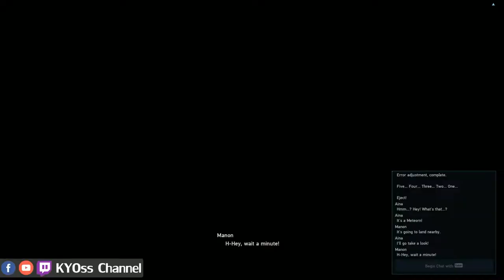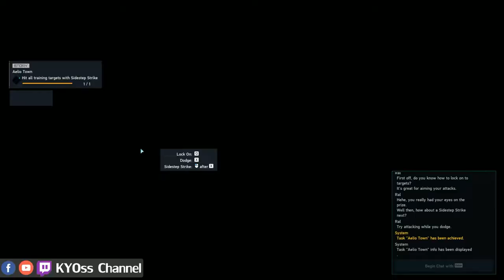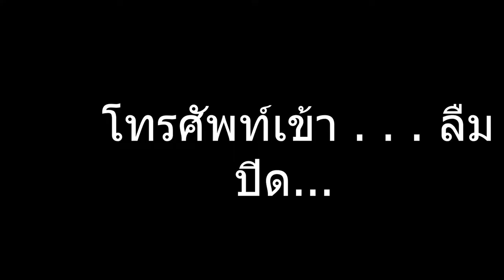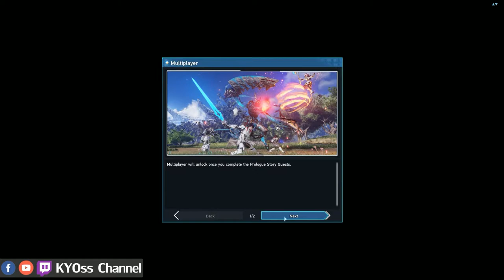[PSO2G] เล่นครั้งแรกกับ Phantasy Star Online 2 Genesis! Open beta!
อัพเกรดใหม่ ไฉไลกว่าเดิม!!
ติดตาม Social media อื่นๆ ได้ตามนี้